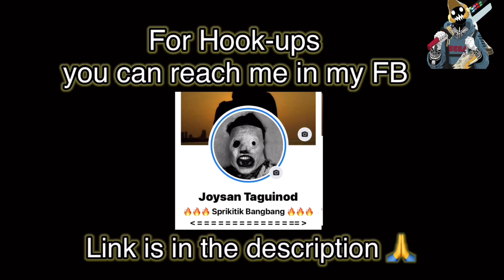Ukay Shoes Vlog #48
The Logo that i am using is not mine, the owner of my logo is “SNKRHDZ” credits to you